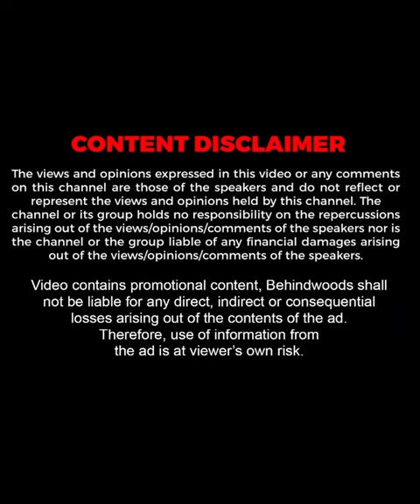"Original ആയ ഞാൻ പുറത്തായി" 🔥💥| Sruthi Lakshmi Reacts